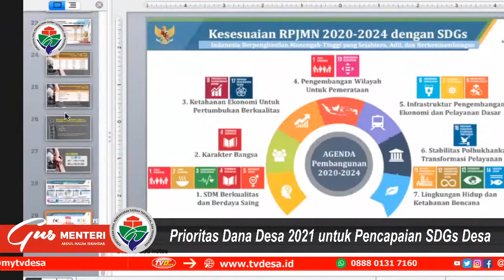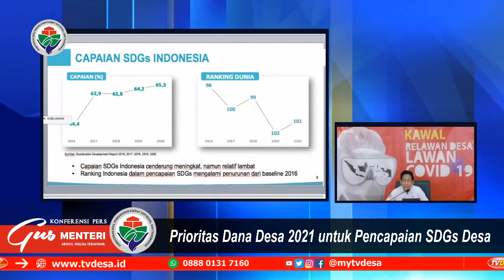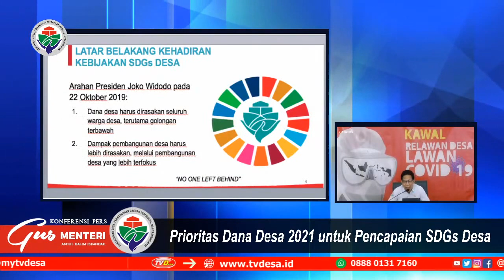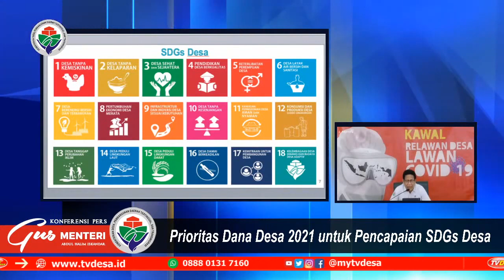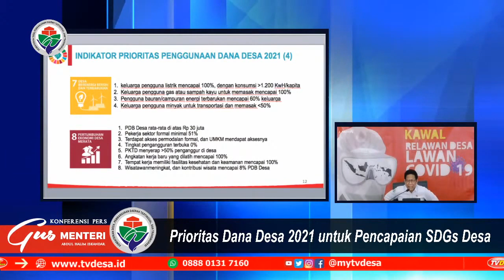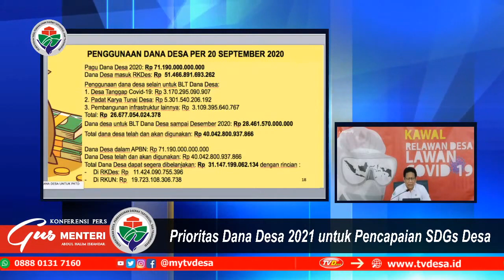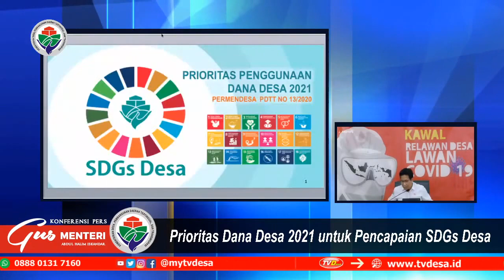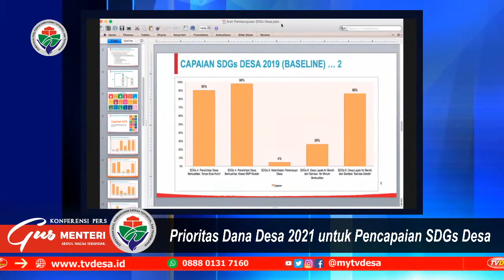Gus Menteri : Prioritas Dana Desa 2021 untuk Pencapaian SDGs Desa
Prioritas Dana Desa 2021 untuk Pencapaian SDGs Desa pada  Konferensi Pers Gus Menteri pada 21 September 2020